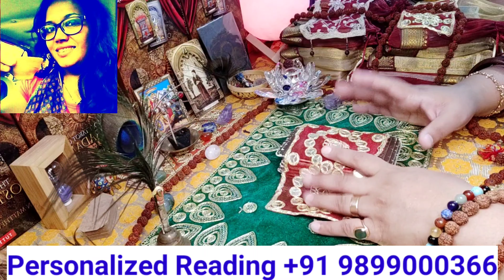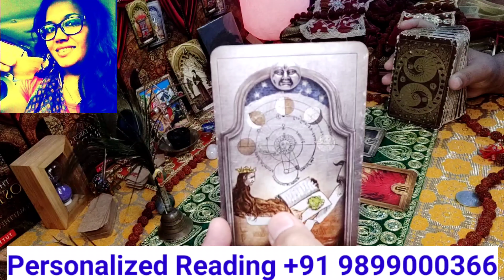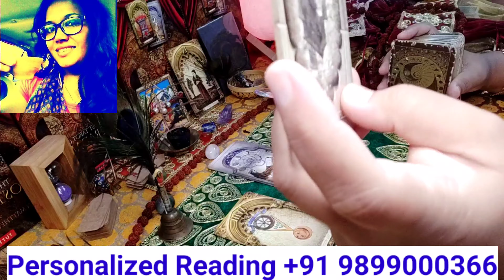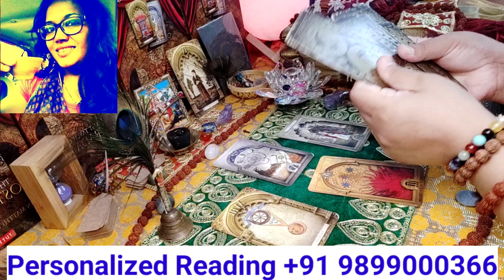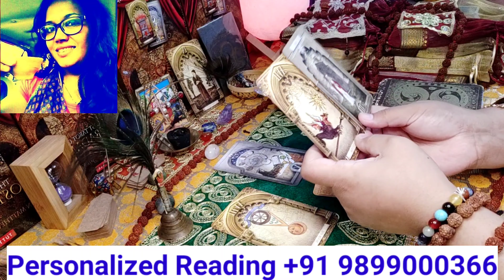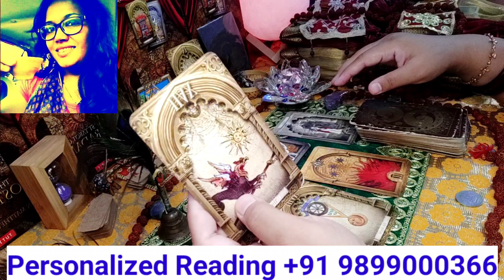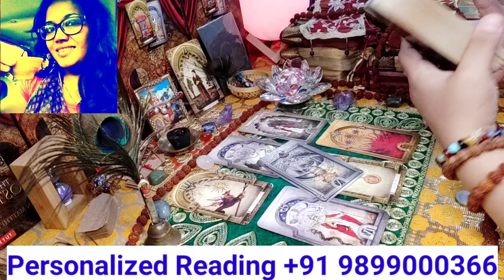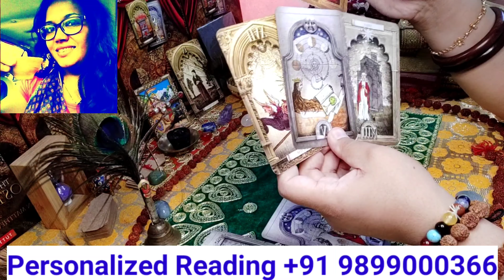Maa kaali ka Sandesh Aapkay liyay 🙏 neelamdurgabhawani WatsApp +91 9899000366 🌺🙏🕉🌺